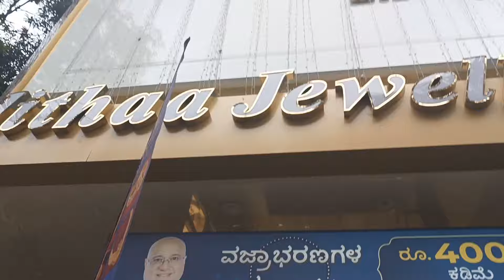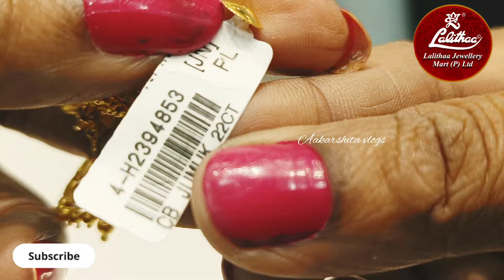Latest trending Earrings with price from Lalithaa Jewellery Mart Ltd |22kt gold earrings design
👉Aakarshita vlogs

This video shows the latest trending Lalithaa jewellery dailywear to wedding Gold earrings and Jimikki Collections.

For promotional video making or queries

Address: Lalithaa Jewellery Mart  Ltd, 9th Main Road, 4th T Block East, 4th Block, Jayanagar, Bengaluru, Karnataka
number for customer enquiry

very light weight gold earrings
daily wear earrings designs in gold latest pure gold jhumka
gold chandbali designs for women
gold jhumka designs
gold jhumka latest design
22 carat gold earrings
22 carat gold chandbali designs
Lalithaa jewellery gold chandbali designs 2024
Lalithaa jewellery latest gold jhumka collection

All the jewellery I have directly shown you from the Lalithaa Jewellery Mart  Ltd,  Showroom.